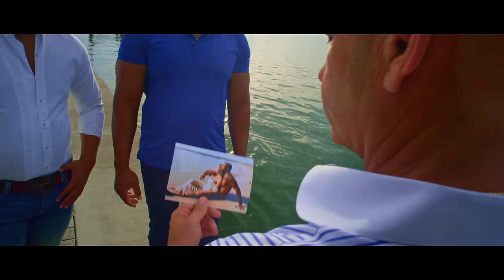Yotuel - Volverás ft. Julca Brothers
OFFICIAL MUSIC VIDEO BY YOTUEL PERFORMING "Volverás" (C) 2015 SONY MUSIC ENTERTAINMENT US LATIN LLC